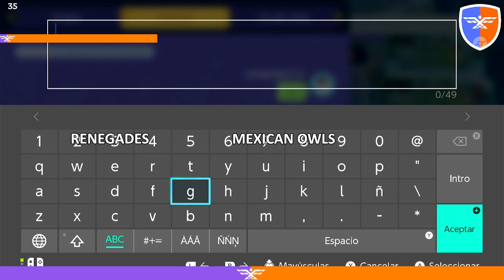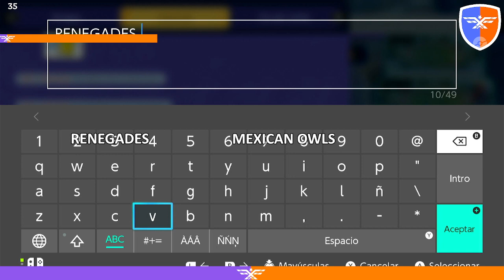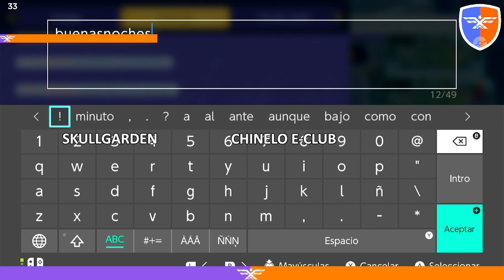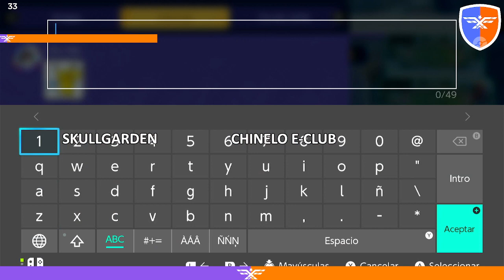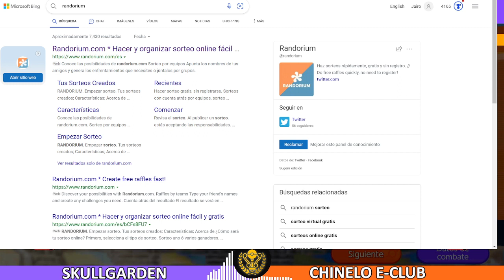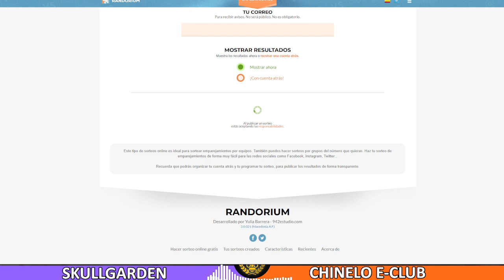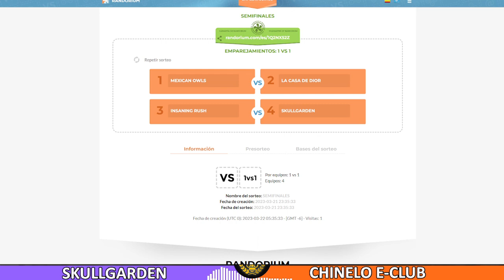LIGA INDIGO | 4TOS DE FINAL